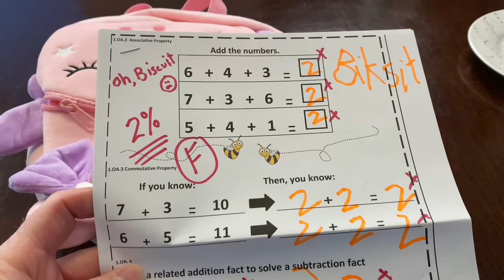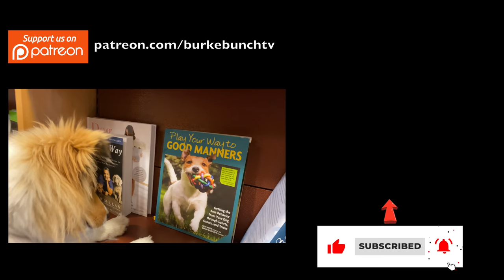"I'm an UNDER ACHIEVER?" 😬🐶❤️ Biscuit & School 😆 it's another Cricket "the sheltie" Chronicles e175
Biscuit can't believe it!  "I'm an UNDER ACHIEVER?" 😬🐶❤️ It's another hilarious Biscuit talky on Cricket "the sheltie" Chronicles! 🐶🐶

🎥 Follow Us 🎥
All AWESOME Cricket Chronicle Links HERE!